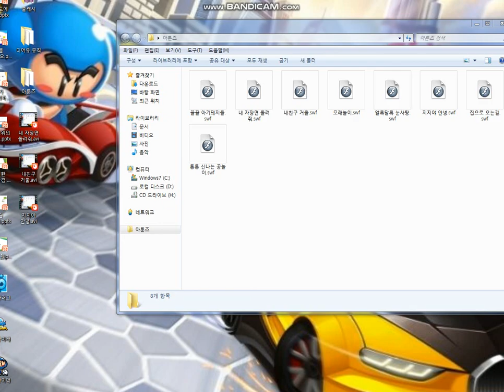집으로 오는 길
키야 이야기는 여기서 끝이에요~